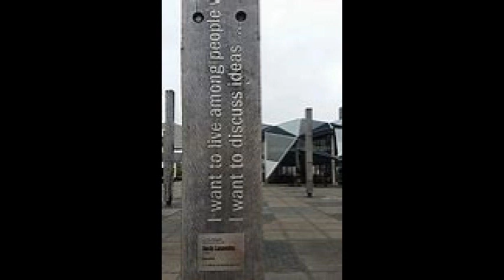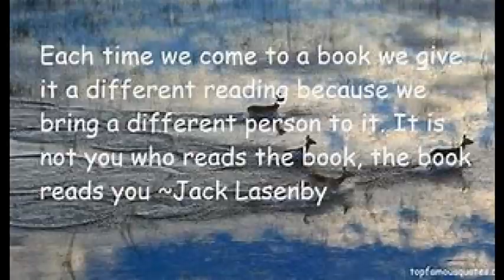Grandads Wheelies by Jack Lasenby: 8 - No Sense of Direction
Ratel Reads:

Grandads Wheelies: By Jack Lasenby - No Sense of Direction